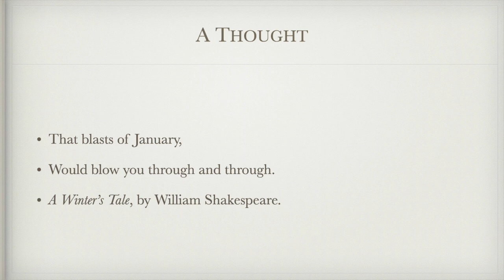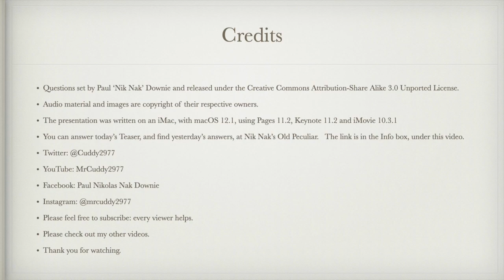1st January 2022 Teaser January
If you’d like to take part, you need to put your answers on today’s Daily Teaser post,